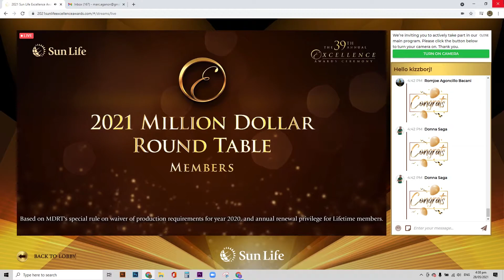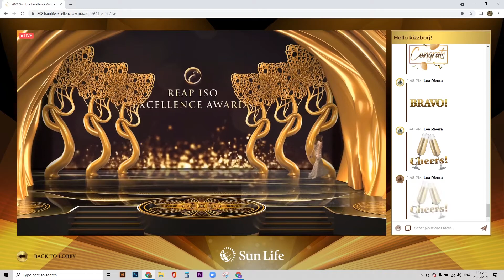2021 Annual Excellence Awards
Representing Titanium Warriors:
Crizz Jarnaise Aganon. MDRT, TripleA Manager, Top HNA Manager
Janica Charelle Borja. COT
Anna Carmela Aquino. MDRT